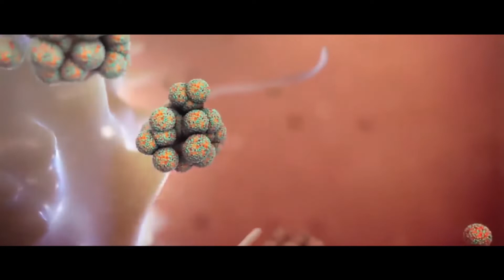Protect yourself from Dengue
Tata Steel Utilities & Infrastructure Services Limited